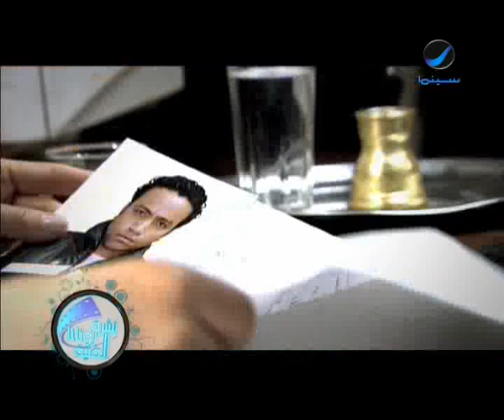تصريحات سامح حسين لنشره روتانا سينيما